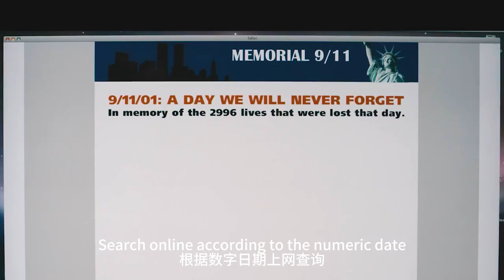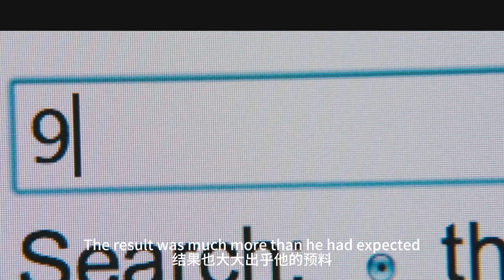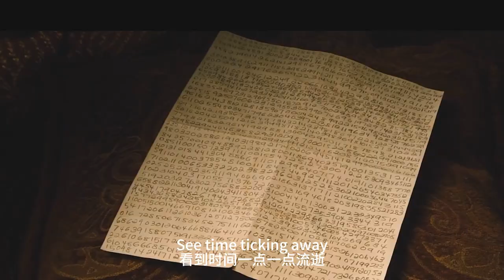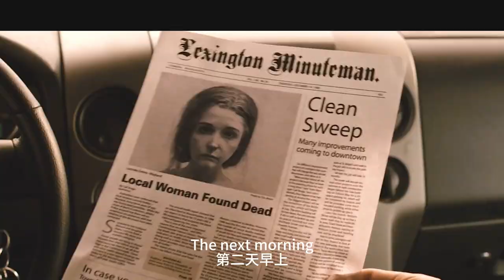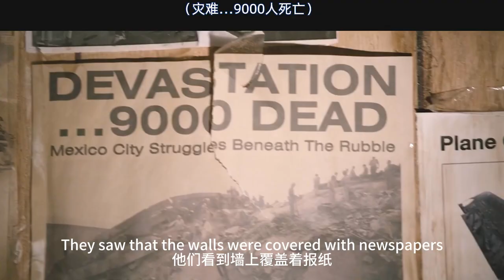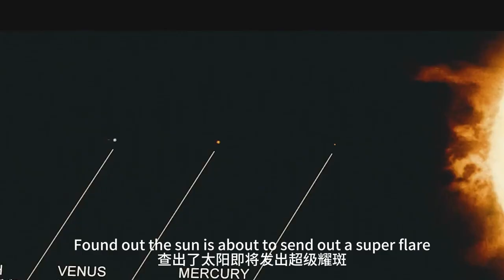【科幻戰艦】凯奇冷门科幻之作，意外获得预言之书，精准预知911和世界末日！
簡介：1959年，美国马塞诸塞州列辛顿威廉道斯小学，该校即将迎来校庆日，小女孩露辛达•安伯利（Lara Robinson 饰）提出的创意为校长所采纳。校庆日时，学生们将画下自己对未来的设想，并集中放入金属时间囊中埋入地下，准备50年后重新开启。校庆日之后，举止怪异的露辛达用鲜血在墙上写下奇怪文字，并向老师提出警告。
　　2009年，威廉道斯小学再次迎来校庆日，被埋藏地下50年之久的时间囊重见天日。小男孩凯勒（Chandler Canterbury 饰）得到露辛达的信，上面没有任何图画，整页布满毫无规律可言的数字。凯勒的父亲约翰（尼古拉斯•凯奇 Nicolas Cage 饰）夜晚研究这些数字，竟发现这是一组具有预言性的密码。文中的数字清楚记录了世界上过去50年所发生的各种灾难。除此之外，这组数字还包括了接下来将发生的重大灾难……